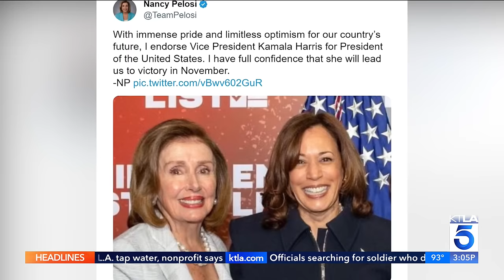California Democrats are endorsing Kamala Harris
KTLA's Samantha Cortese reports on the prominent California Democrats who have quickly endorsed Kamala Harris' campaign for the nomination. July 22, 2024.